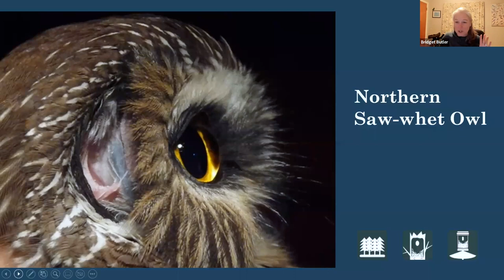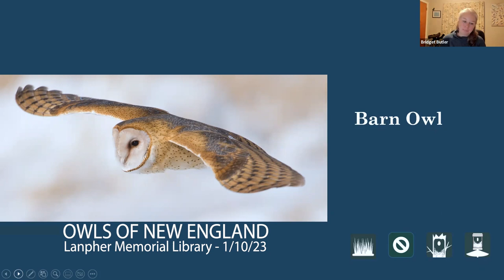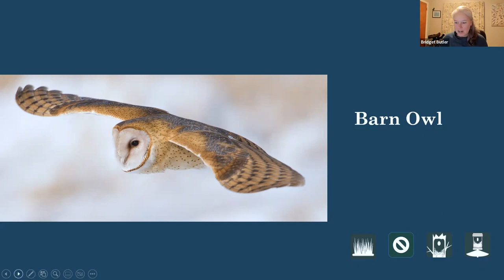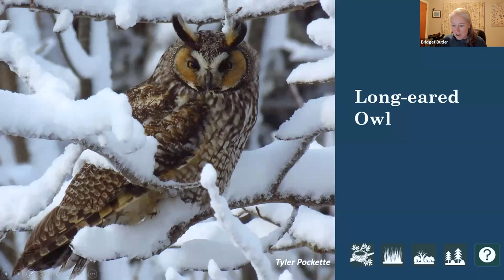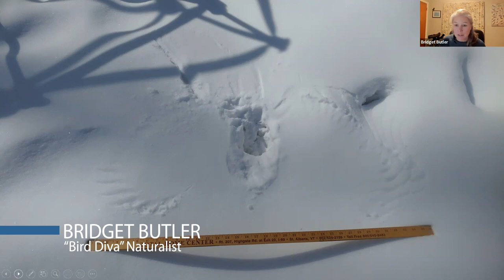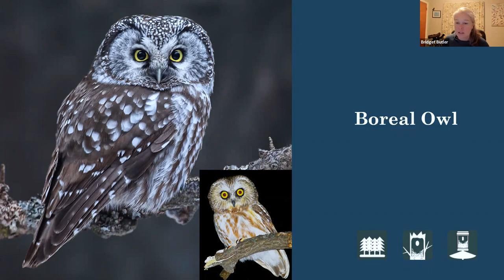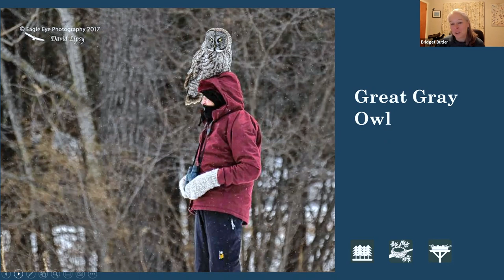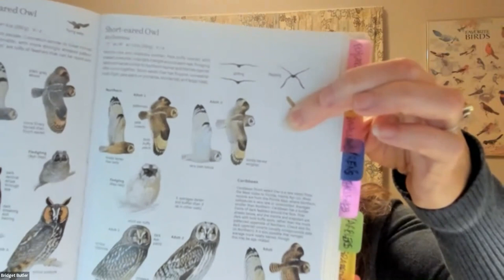Owls of New England with Bridget Butler, Bird Diva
With eleven different species of owls found in New England, there's plenty to hoot about! This group of birds will capture your imagination and your heart, whether it's with their adorable size, their booming voices, or their incredible hunting skills. Join Bird Diva Bridget Butler for a lively online presentation on these charismatic birds. You'll learn where and when to look for owls as well as how to recognize the calls of our most common owls--Bridget will have you hooting, literally, by the end of the show. Find out why these birds are so amazing and what you can do to keep owls part of the landscape!

Edited for Broadcast by Green Mountain Access TV